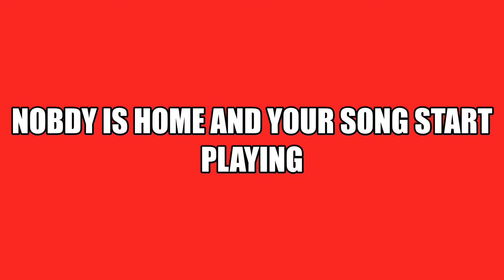When You Alone And Your Song Come On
When Your favorite song play is hard not to just go crazy and dance I'm sorry